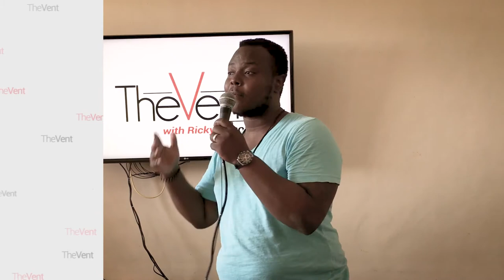The Vent - I STAND with Aoko and Dating Strong Women